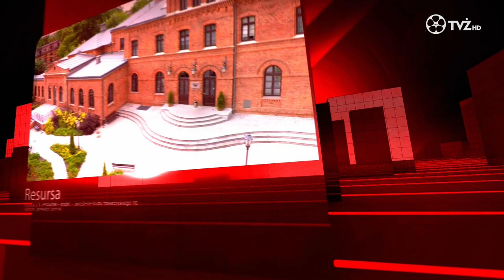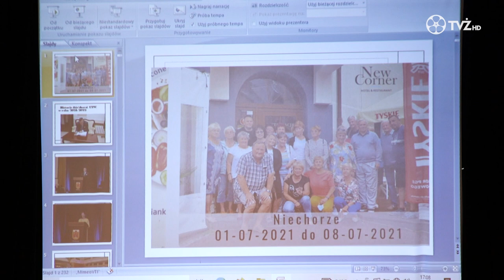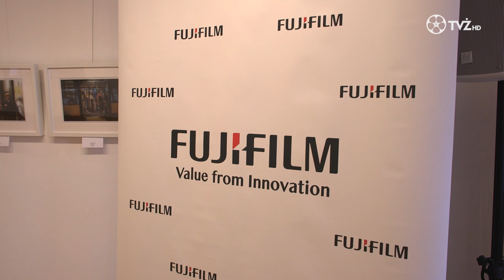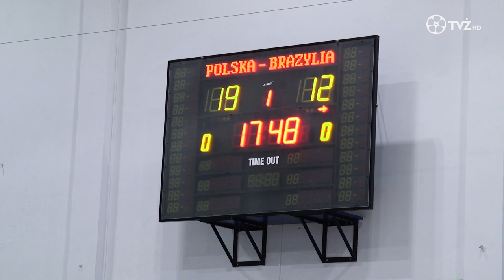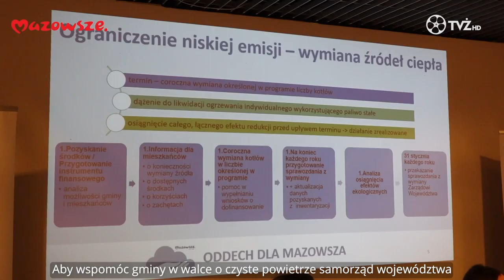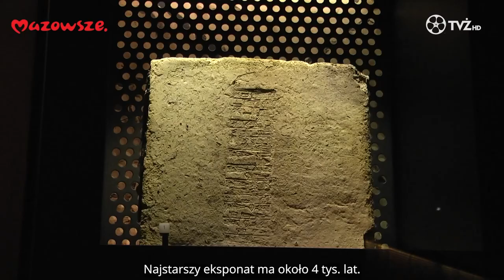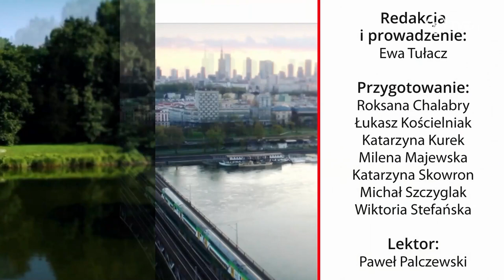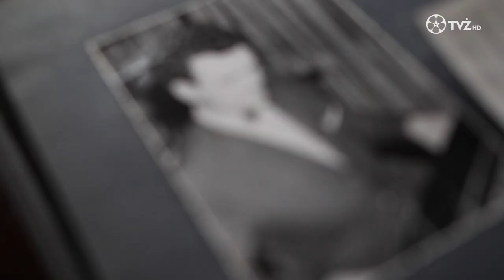TVŻ wydanie z dnia 05.07.2022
Zapraszamy na najnowsze wydanie Telewizji Żyrardowskiej, a w nim:

Za nami Powitanie Lata połączone z pierwszymi urodzinami Życia Powiatu Żyrardowskiego. Wydarzenie, przyciągnęło tłumy mieszkańców, którzy bawili się przy muzyce takich artystów jak Miły Pan , Mister Dex , Bogdan Borowski, czy Milano 🤩🤩

Abelard Giza wystąpił w Żyrardowie. Komik zaprezentował swój najnowszy program  "Zaodrze" we wtorek 28 czerwca na scenie Centrum Kultury 🤠❤️

Zakończenie roku Uniwersytetu Trzeciego Wieku odbyło się w środę 29 czerwca. Seniorzy uroczyście podsumowali rok nauki na wydarzeniu w Resursie 🎥

Wystawę Fuji Film Moment Street Photo Awards można już oglądać w Galerii Resursa. Oficjalne otwarcie nastąpiło w sobotę 2 lipca 👀😎

Miss Ziemi Żyrardowskiej, Weronika Kujawa trafiła do finału Miss Polski 2022. Kandydatka do tytułu najpiękniejszej ma już za sobą pierwsze zgrupowanie 😍😍😍

"Wzmocnij swój głos-warsztaty wokalne dla dzieci i młodzieży", to projekt realizowany przez Fundację Gwiazd. Zajęcia dofinansowane ze środków z budżetu Województwa Mazowieckiego odbywają się w Centrum Kultury 🎶🎶

W programie GośćInny Dominika Domino Dawidowicz  o wystawie Fuji Film Moment Street Photo rozmawiała z jej opiekunem Adamem Markowskim.